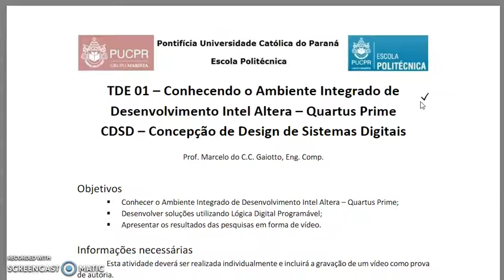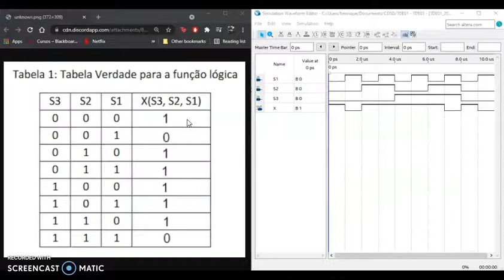Concepção e Design de Sistemas Digitais - TDE01 - Henrique Bianchini de Araujo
(A) Explicação da folha de orientação da atividade preenchida - 00:00 até 00:30
(B) Explicação do circuito implementado no ambiente Quartus Prime 00:31 até 00:44
(C e D) Comparação dos valores da Tabela Verdade com os obtidos na simulação no
ambiente Quartus Prime e Conclusões finais.  00:45 até 01:14